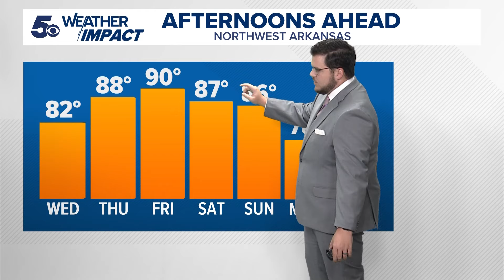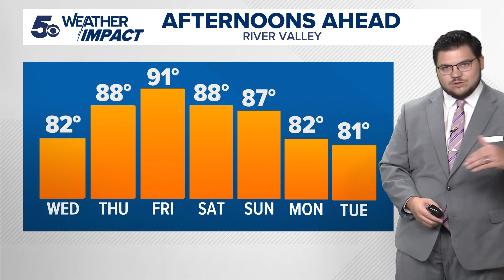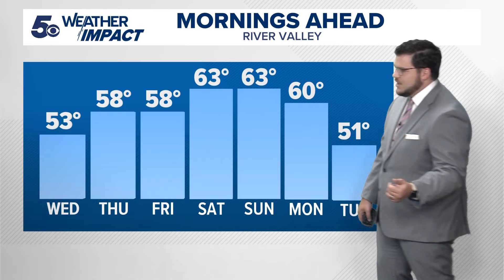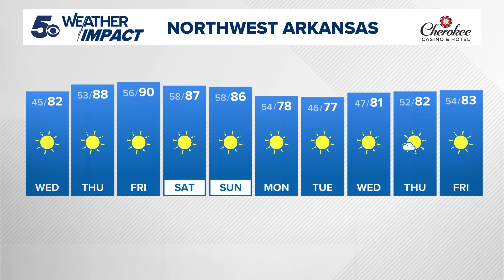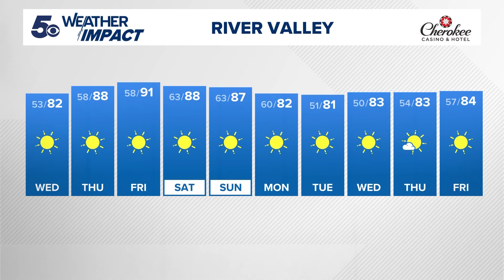5NEWS Extended Weather | Oct. 1, 2024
5NEWS Meteorologist Stephen Elmore is covering what you need to know about today's weather.